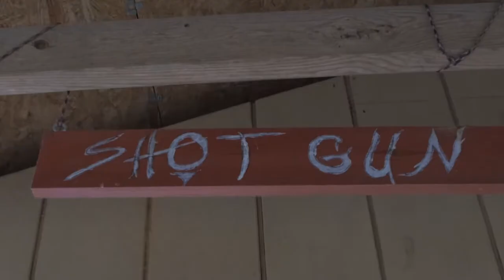Youth perspective on joining Cub Scouts!